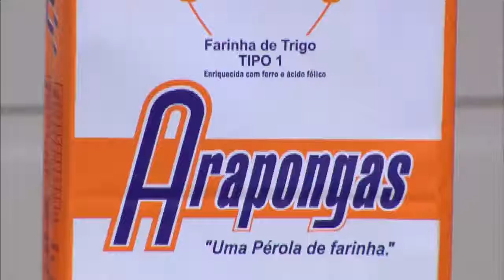Tatiana ganha transformação